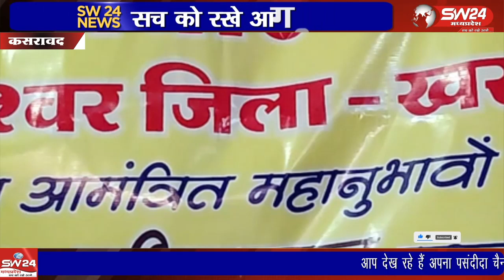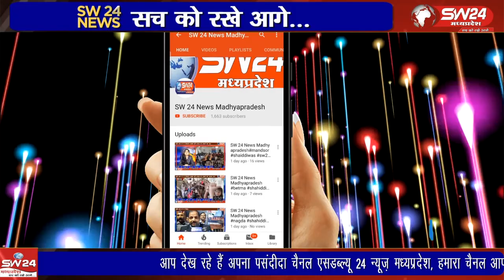भारत में गुरु और शिष्य की परंपरा का इतिहास बहुत पुराना है भारतीय संस्कृति में गुरु का स्थान ईश्वर से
भारत में गुरु और शिष्य की परंपरा का इतिहास बहुत पुराना है भारतीय संस्कृति में गुरु का स्थान ईश्वर से भी बड़ा बताया गया शास्त्रों में तो इसके कई उदाहरण मिलते हैं लेकिन आज भी हमारे बीच ऐसे कई लोग हैं जो इस परंपरा को जिंदा रखे हैं